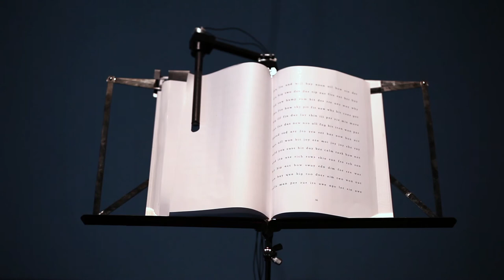A.L.E.X, Exhibition View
Artist: Shahab Nedaei
Genre: Kinetic Sculpture
Year:2016
Materials: Page turning and self-reading Automaton

A mathematical mind-mashing-maschine, constructed to reconstruct thoughts thought by Hegel, based on the pure logic of a string of infinite numbers, pi. Standing alone in a cone of light, solely equipped with the necessities to read out the reconstructed thought, it predicts a future where logic is preferred over human reasoning, a rythm of an unchangeable sequence